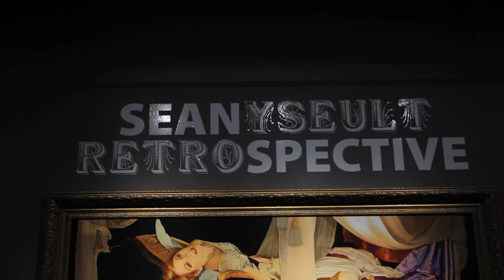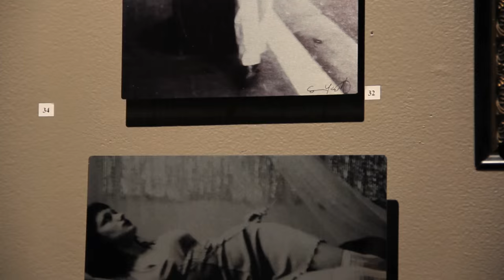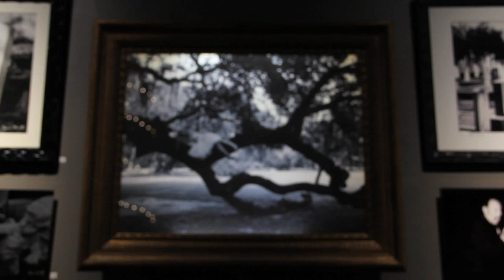WHITE ZOMBIE's Sean Yseult NYC Solo Art Exhibit | Metal Injection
We catch up with Sean Yseult (White Zombie) at Sacred Gallery, for her first ever NYC solo art exhibit.